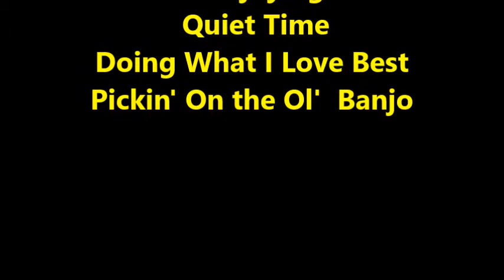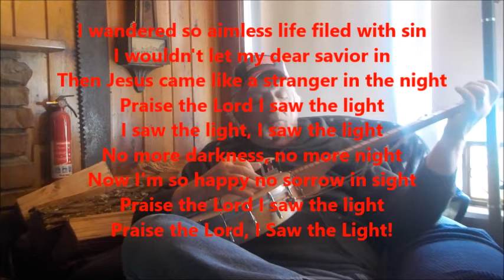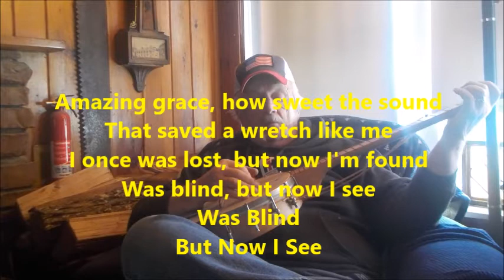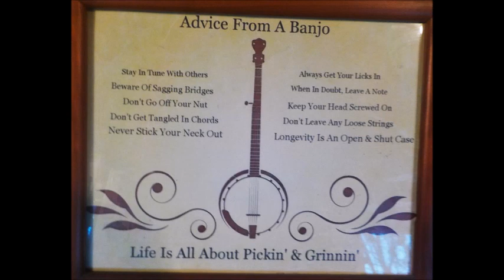Some Quiet Banjo Time By the Fire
Nothing Special to See Here Today ...I'm Just Unwinding By the Fire with some Inspirational Tunes on the Ol' Banjo.